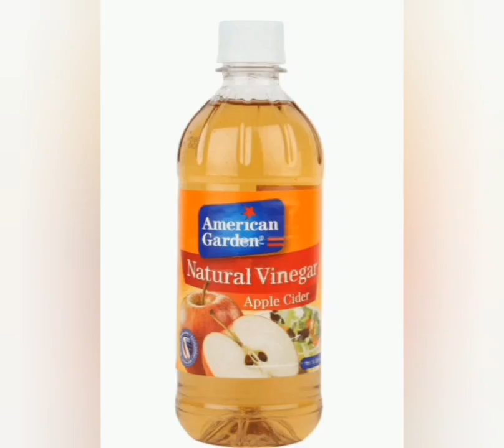10 se 15 kg weight losswo bhi bina Kuch keay